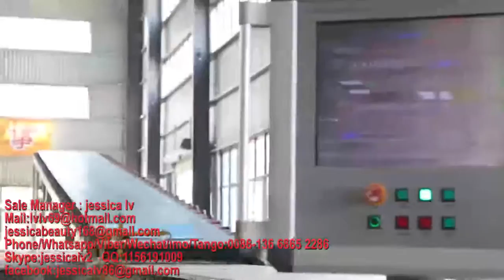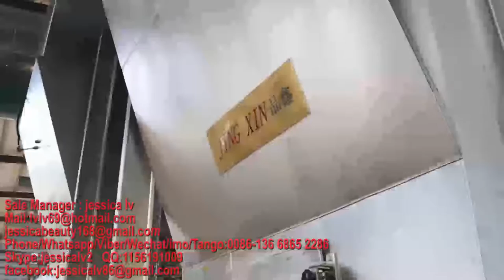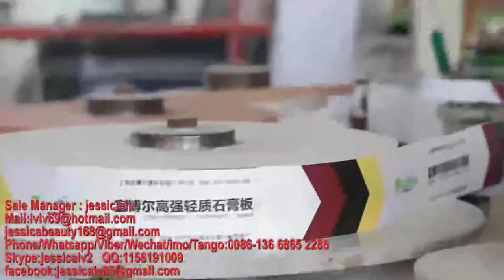gypsum board machine，gypsum panels machine,Plasterboard machine